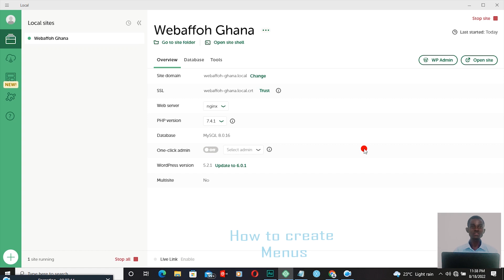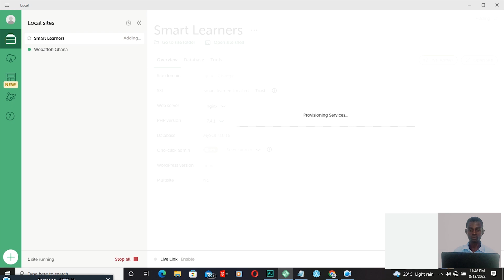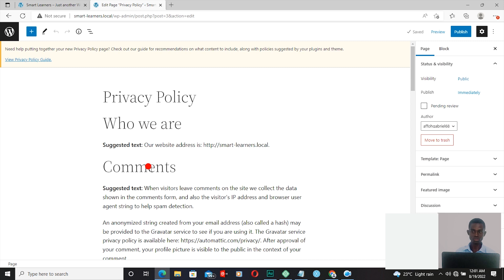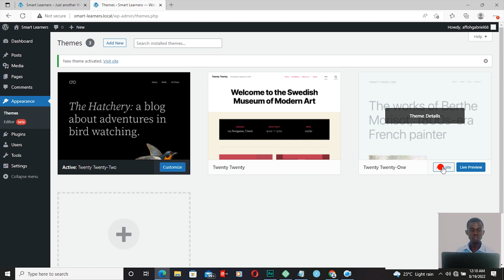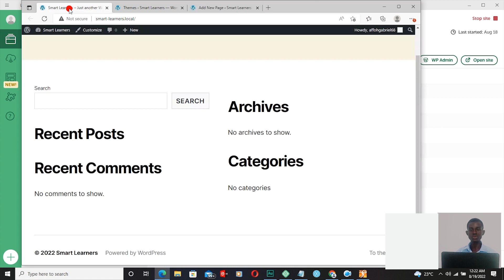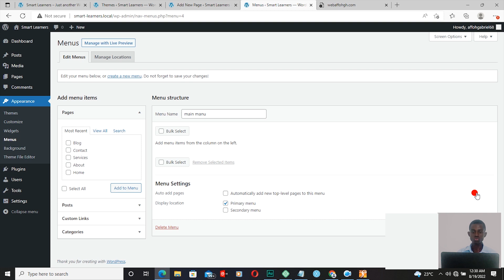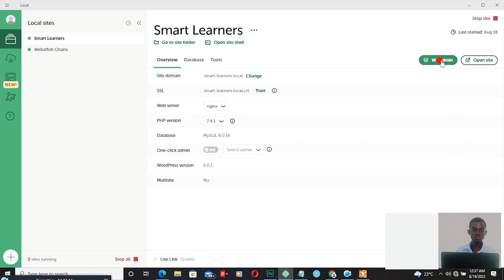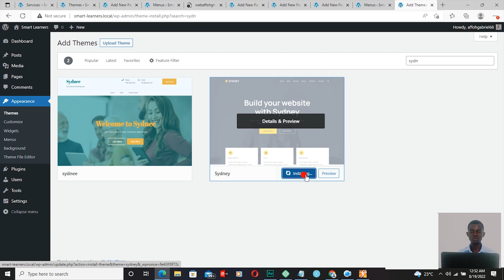How To Create Pages, Menus, Sub Menus and add Theme in WordPress- WordPress for Beginners PART 2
This tutorials will guide you step by step to create pages, menus, sub menus, and also help you to add themes in your WordPress website. This video is a continuation of the previous tutorials " WHAT IS WORDPRESS AND HOW TO INSTALL WORDPRESS LOCALLY ON YOUR COMPUTER WordPress for beginners PART 1 click on this link to watch the video.